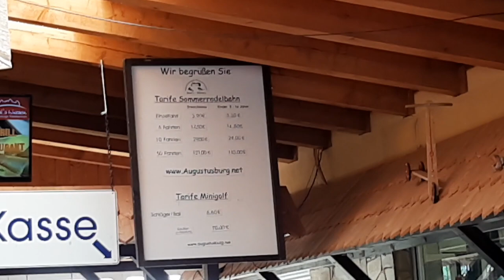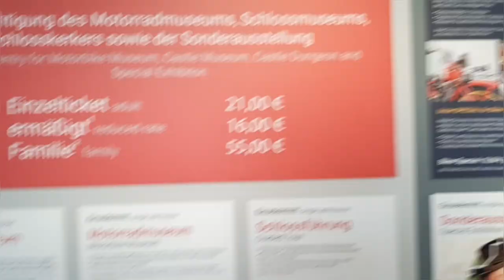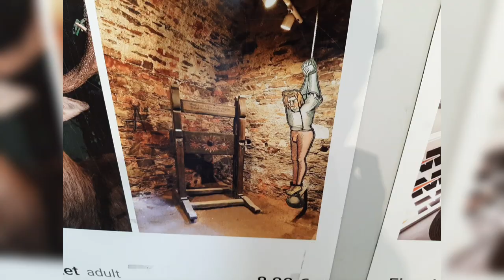Klassenfahrt!!! [Vlog]/ V FLEXX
Lasst ein Like und ein Abo da! Danke👍♥️

Checkt meine Klasse ab!